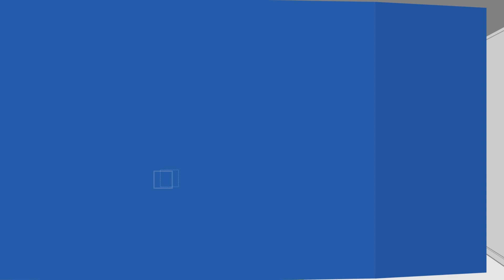Trimble Field Technology - 3D Laser Scanner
Imagine starting a refit and renovation project with precise and accurate details of the as-built conditions already in hand?

With Trimble’s 3D laser scanners, having no original drawings is not a problem. Knowing exactly what to expect before work starts, reduces design errors and costly field rework. You can also reap the rewards of having accurate as-built conditions for new construction projects and QA/QC it. This information is invaluable to owners and allows for reducing costs on future work.

Scan the physical environment and capture accurate measurements for use in your design and detailing process. The registered point cloud data is invaluable in overcoming the usual challenges posed by refit and renovation projects. The built-in camera means the point cloud will be in full, photo-realistic, color.

Trimble’s 3D Laser Scanners are the ultimate answer for contractors looking to tackle complex retrofit projects while meeting tight deadlines and maintaining profitability.